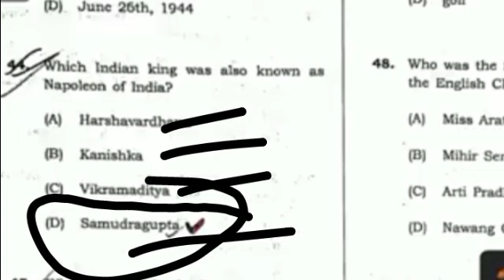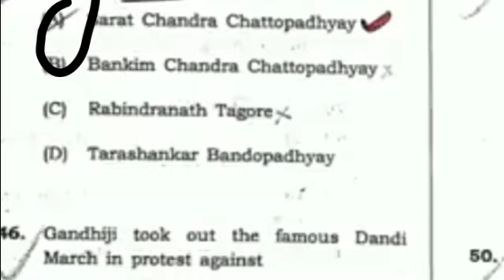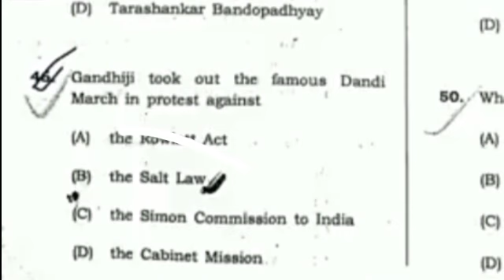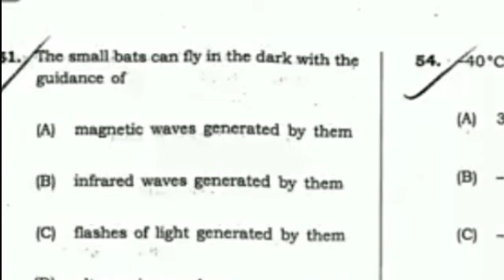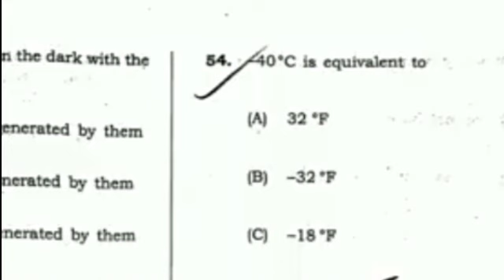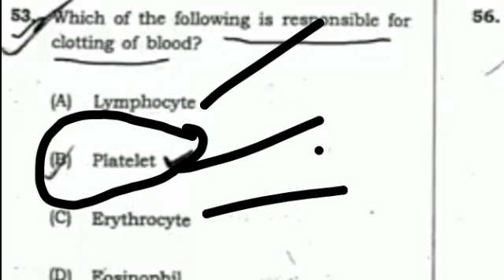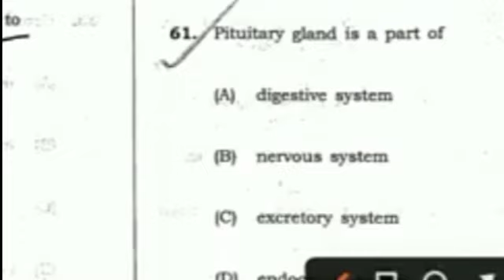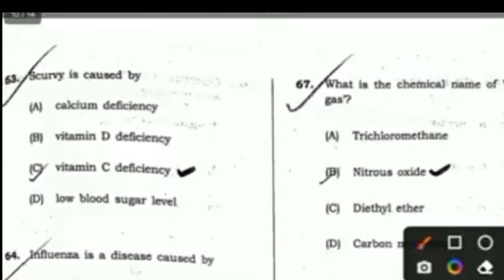সুখৱৰ আহিল Dme assam new recruitment ৰ 2008 পদৰ Admit card আহিল নেকি ?dme exam date ৰ সৱিশেষ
সুখৱৰ আহিল Dme assam new recruitment ৰ 2008 পদৰ Admit card আহিল নেকি ?dme exa

dme new recruitment 2023
dme exam
dme advertisement
dme assam recruitment 2023 apply
dme recruitment 2023 how to apply
dme recruitment 2023 online apply
dme recruitment 2023 syllabus
dme result 2023
dme result
dme

your quries
1) Assam New job 2022
2) Assam government job 2022
3) Job in Assam
4) Career Assam
5) Job in Assam 2022
6) Assam job vacancy 2022
7) Assam job information
8) Assam govt job recruitment 2022
9) Private job assam
10) Assam job 2022
11) Assam career
12) Assam career job 2022
13) Bank job assam
14) Govt job assam
15) Job assam 2022
16) Assam job news today
17) Job news assam
18) New job in Assam
19) 10 pass job in assam
20) 8 pass job in assam
21) Ba pass job in assam
22) Hs pas job in assam
23) Hslc pass job in assam
24) Assam govt new job 2022
25) Assam job today
26) Assam job today video
27) Education for assam
28) Latest Assam government job recruitment 2022
29) Job vacancy 2022 assam
30) Assam govt job news
31) Job news
32) Job news assam
33) Assam job 2022
34) Assam job information video
35) Job18 assam video
36) Assam career video
37) Career assam video
38) Assam Helth job 2022
39) Assam dhs exam
40) Assam dhs exam date 2022
41) Latest Assam job update
42) Assam carer
43) Assam direct recruitment result
44) Assam direct recruitment cut off
45) Assam direct job cut off
46) Assam dhs exam
47) Assam new job vacancy
48) Assam job news video today
49) Today Assam job new
50)Dimbeswar das
51) Career Assam video
52) Assam job chanel
53) Assam job today
54) Assam job website
55) Assam job news today
56) Assam job information
57) Assam job apply 2022
58) Assam job news
59) Assam job portal
60) dimbeswar das
61) Career Assam job video
62) Career Assam new video
63) Assam job video new
64) Assam Govt job 2022
65) Assam govt job recruitment 2022
66) Assam govt job 2022
67) Assam govt jobs 2022
68) Job in assam 2022
69) Assam direct recruitment results
70) Assam direct recruitment cut off
71) Job vacancy assam 2022
72) Assam direct recruitment result
73) Assam job 2022
74) Job assam 2022
75) Job vacancy 2022 assam
76) Assam recruitment 2022 online apply
77) Assam grade 3 and grade 4 result
78) Assam direct recruitment result date
79) Assam grade 3 and grade 4 result 2022
80) Assam grade 4 result 2022
81) Assam grade 3 result
82) Assam apdcl new post 2022
83) Assam forest new post 2022
84) Dimbeswa Das vedio new
85)dhs assam job
86)assam direct recruitment job
87)apdcl job assam
88)apdcl new vacancy
89)assam forest job
90)assam porest new job
91)tet job assam
92)tet infromation assam
93)assam police job
94) assam police job update)
95)helth job update
96)assam gk question
97)assam history question
98)assam goverment job guestion answer
99)dme job assam
100) ayush job assam
101)dhsfw job assam
102)dhs question gk
103/ dhs history question
104)dhs ancient history
105)dhs previous years question
106)dhs old question
107) apdcl question
108)apdcl previous years question
108) apdcl old question
109)apdcl gk history
110)apdcl ancient history
111)dhs exam date
112)dhs exam
113)dhs grade 4 exam date 2022
114)dhs exam
115)dhs syllbus 2022
116)dhs grade 4exam date
117)dhs grade 4 exam date
118)dhs exam date 2022
119)dhs question and answer
120)dhs exam
121)dhs exam update
122)dhs exam update 2022
123)dhs  exam update today
124)dhs exam news today
125)dhsexam online clases
126) scordemy academy
127)victor das
128)utpal deka
129)rakeb afridi
130)assam forest job
131)assam forest new recruitment 2022
132)assam forest new vacancy
134)central job
135)center job notice
136)ssc recruitment
137)ssc gd recruitment
138)asssam education job
139) assam education news
140)assam tet teacher job
141)assm job vacany
142)assam job udate
143 goverment new vacancy
144)assam goverment job update
145)assam goverment today job
146)assam goverment deperment job
147)assam grade4 job
148)assam grade 3 job
149)assam ba pass job
150)assam hslc job
151)assam 8th pass job
152)assan 12th pass job
153)assam hojai jib
154)assam guwahati job
155)assam dibrugarh jobo
156)assam rangia job
157)tet job
158) assam online class exam
159)assam competitev exam
160 assam police job
161)assam si job
162)assm home grad job
163)airport job
164)air force job
165)assam poilce constable job